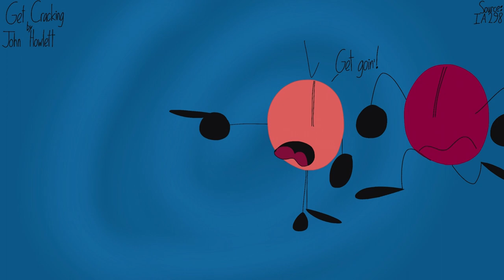John Howlett - Get Cracking